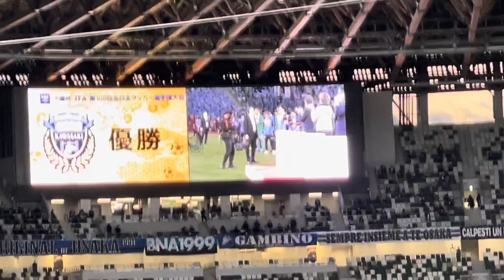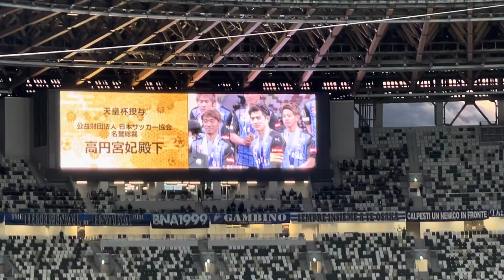速報！川崎フロンターレ 天皇杯優勝後の表彰式！